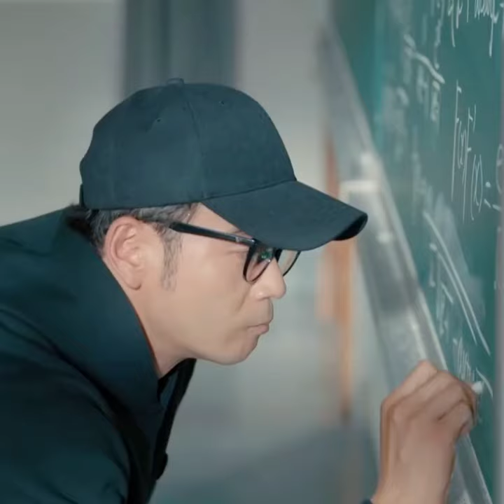Chinese Actor Yang Shuo New Drama - 杨烁新剧 (Title on Description)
Watch NewDrama 杨烁 The official drama The Power Source / 重中之重 / The Spirit Of Lushan / 麓山之歌 has been released.

Broadcast every night on MANGO TV and CCTV 1. CCTV 1 every 20:00 China time, and on MANGO TV Members will watch it first at 22:00, and non-members will be updated at 24:00 every day. (Every Saturday off / not broadcast)

Starring (Wei Cheng) Yang Shuo, (Fang Ruizhou) Hou Yong, (Jin Yanzi) Jiao Junyan, (Fang Fei) Ying Er, (Dong Mengshi) Xia Dejun.

With the support of provincial leaders, Lushan Heavy Industry abandoned the "heavy industry for finance" plan and invited young expert Wei Cheng to join with patented technology and advanced production models.  The series of technological innovations carried out by Wei Cheng caught young industrial workers, represented by welder Jin Yanzi, by surprise. They not only had to learn new technologies such as programming, but also had to go head-to-head with the digital R&D team led by Wei Cheng.  Wei Cheng was disheartened when he learned that Lushan Heavy Industry had made up the social security payment for the funds he had raised to purchase advanced production equipment.  From friction to running-in, from rejecting intelligent production to using technology to develop harmoniously, Wei Cheng was infected with the workers’ unyielding enthusiasm. They went from disrespecting each other to teaming up to overcome difficulties. Everyone worked together and finally independently developed a product that has been “stuck in the neck” by foreign countries for a long time. ” core technology, successfully established the i5 intelligent workshop, and completed the industrial intelligent manufacturing 2.0 reform and upgrade.

在省领导的支持下，麓山重工放弃“重工换金融”计划，邀请年轻的专家卫丞带着专利技术和先进的生产模式加盟。卫丞推行的一系列技术革新，让以焊工金燕子为代表的年轻产业工人们措手不及，他们不仅要学习编程等新技术，更要与卫丞领导的数字化研发团队“针锋相对”。得知自己一手筹措购买先进生产设备的资金被麓山重工补交了社保款，卫丞心灰意冷。从摩擦到磨合，从排斥智能生产到利用技术和谐发展，工人们不服输的劲头感染了卫丞，他们从相互看不上到抱团攻坚，大家通力合作，终于自主研发出长期被外国“卡脖子”的核心技术，成功组建i5智能车间，完成工业智造2.0改革升级。